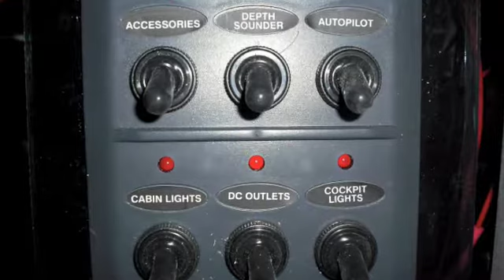Sail Palau HISTORY PART3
AIL PALAU boat building continues in Australia. Visit our other videos posted by sailpalauutube.